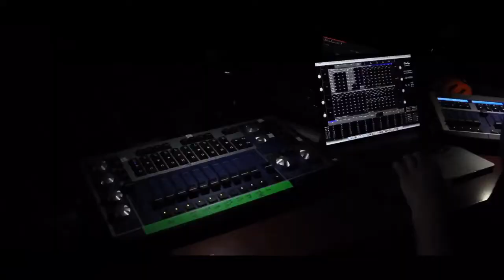Fusion Prague [OFFICIAL AFTERMOVIE]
Fusiony Praha Dejvice a Fusion Libeň měly po třech měsících své první koncerty. Toto je aftermovie z těchto koncertů.